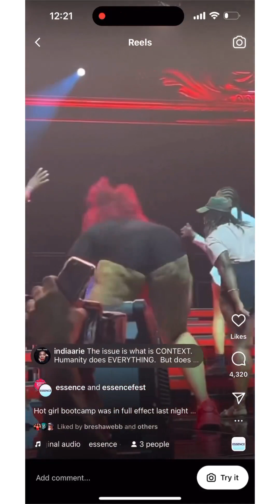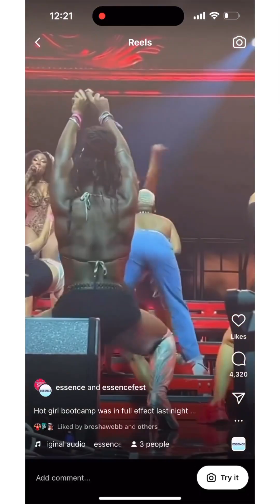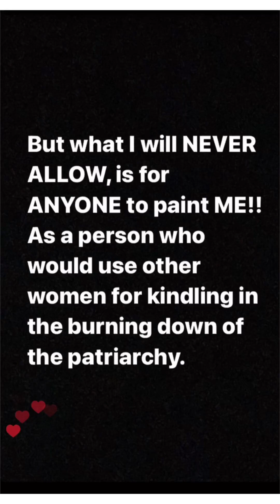India Arie Clarifies Essence Festival Blast: (Meg The Stallion & Janelle Monae performances).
India Arie Clarifies Essence Festival Blast After Meg The Stallion & Janelle Monae performances. It's all about Context.
Please show your support by sharing our videos with your friends, colleagues, enemies🤗 , and family❤️ .